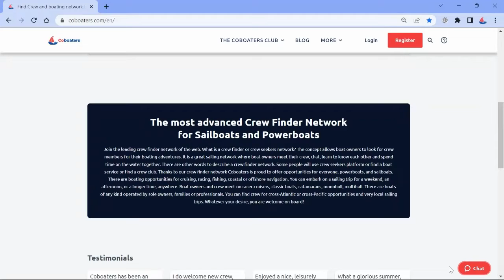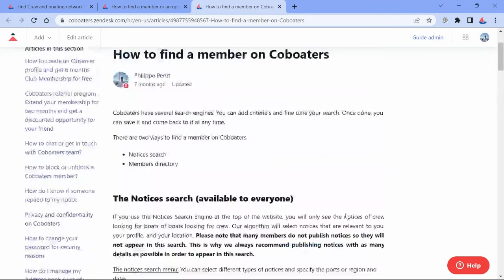How-To: Get help on Coboaters and contact our team.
How to get in touch with the Coboaters team? How to find answers to most of your questions.
This tutorial gives you several ways to obtain assistance and help. Don't hesitate to contact the Coboaters team!